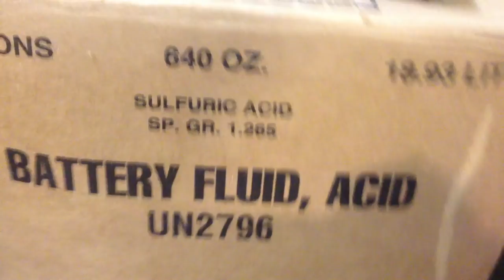Basic Anodizing example (of a Tripod Picatinny Adapter)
Anodizing a modified Picatinny/1913.

Materials are -

Sulphuric Acid (Battery Acid)
Plastic Cooler
12v Battery
RIT Dye

There are a lot of resources with EXACT information on Anodizing, this is just to show how you can get good results with a simple and inexpensive setup.